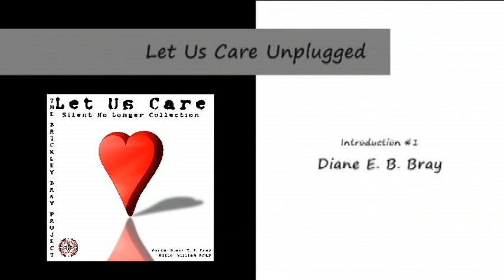The Brickley Bray Project: Let Us Care Unplugged @ DFSLTD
“Let Us Care”, a simple straight forward title for a simple poem.  Originally “Let Us Care” was written as an entry to a poetry contest in 2016. The poem submitted by Diane E. B. Bray of The Brickley Bray Project did not win.  However, Bill Bray took the simple message of a simple poem and wrapped it in perfect music.

This latest Poetry Fusion release by The Brickley Bray Project will nudge your heart by making you realize that the greatest of problems are often solved by beginning with a simple solution, “Let Us Care”.